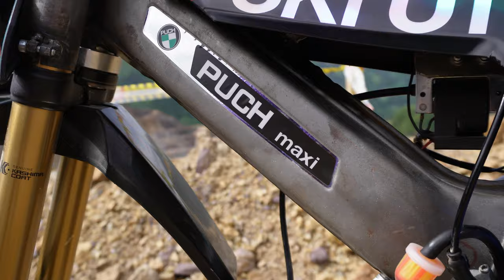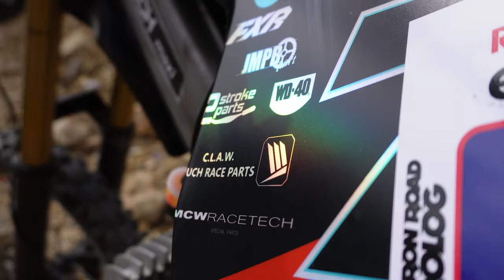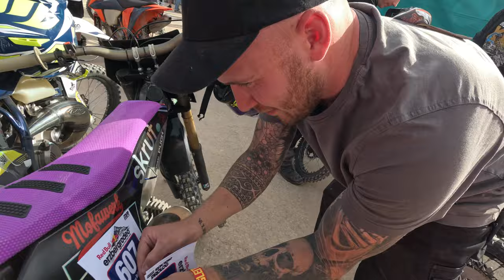ERZBERGRODEO 2024 - RIBENS Puch Maxi